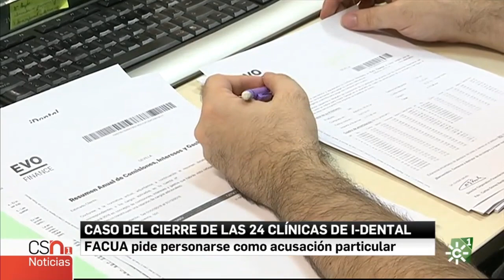Rubén Sánchez: "Además de defender a los afectados, pediremos responsabilidades penales por iDental"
Este martes 19 de junio, el portavoz de FACUA-Consumidores en Acción, Rubén Sánchez, ha informado en los informativos de Canal Sur Televisión de las últimas actuaciones de la asociación sobre el caso de las clínicas iDental, en el que hay miles de pacientes damnificados.